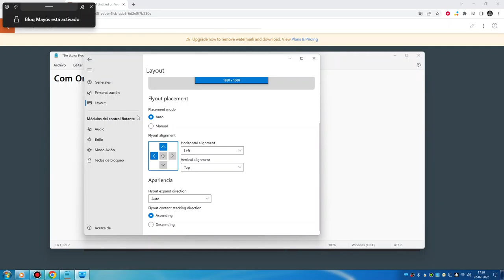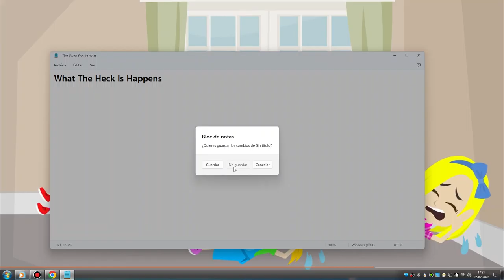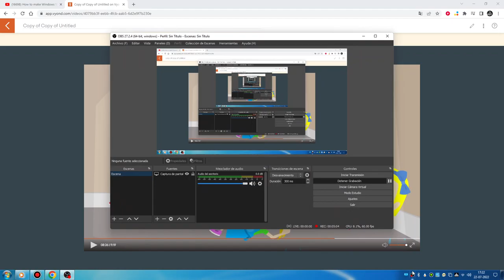My Video Long